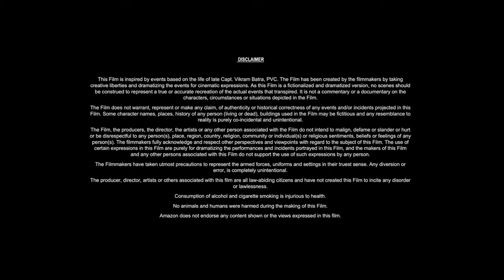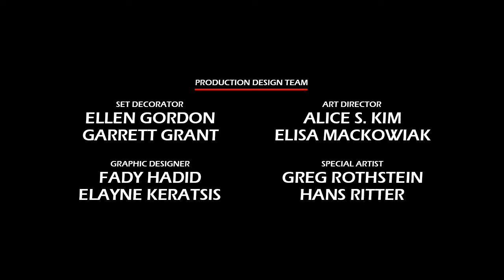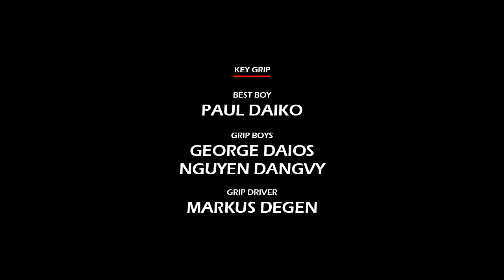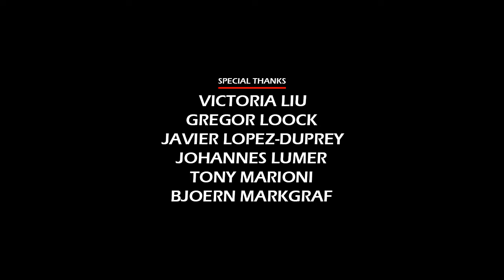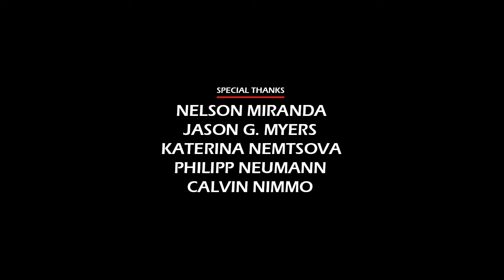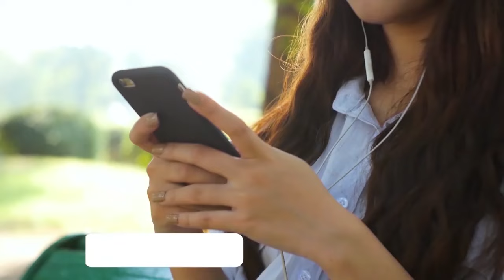A.X.L. (2018) Movie || Alex Neustaedter, Becky G, Alex MacNicoll, Dominic Rains || Review and Facts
In this video we have talked about American science fiction adventure film A.X.L. (2018). What is this movie and where can you watch A-X-L 2018 movie? It has been talked about. All interesting facts about A-X-L movie are told in this video and the A-X-L full movie HD version is also given information about which OTT platform or satellite channel you will get to watch it officially. Also, we have talked in detail with about the technical department, music department, pre-production, filming and post-production of Alex Neustaedter A-X-L movie. How much was the A-X-L full movie budget? and how much the movie Box Office Collection has also been updated. We have also discussed the story of this film and a small review of the story of A-X-L full movie in english has also been given. Apart from this movie facts, story line, star cast, A-X-L full movie Alex Neustaedter & other actors performance and which character has played what role? All of these have been discussed.

Movie Credits!
Directed by: Oliver Daly
Written by: Oliver Daly
Produced by: David S. Goyer, Gary Lucchesi, Tom Rosenberg
Starring: Alex Neustaedter, Becky G, Alex MacNicoll, Dominic Rains
Production Company: Global Road Entertainment, Lakeshore Entertainment
Distributed by: Global Road Entertainment
Release Date: August 24, 2018